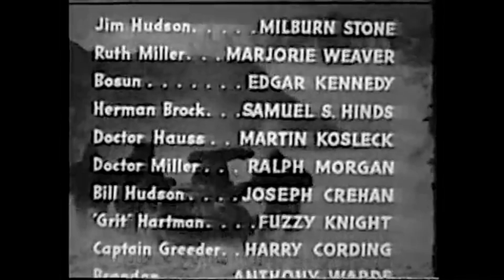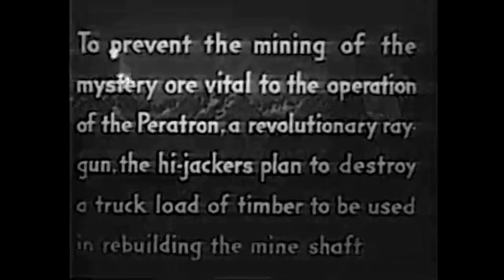🎥 MILBURN STONE: The Great Alaskan Mystery Chapter 8 In a Flaming Plane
. The Great Alaskan Mystery is a 1944 Universal film serial about government agents trying to stop Nazi spies from getting their hands on futuristic weapons.
James 'Jim' Hudson (Milburn Stone), an adventurer and accompanied by allies, goes after Nazi agents who have a new death ray called the Paratron...

Milburn Stone as Jim Hudson
Marjorie Weaver as Ruth Miller
Edgar Kennedy as Bosun Higgins
Samuel S. Hinds as Herman Brock
Martin Kosleck as Dr Hauss
Ralph Morgan as Dr Miller
Joseph Crehan as Bill Hudson
Fuzzy Knight as "Grit" Hartman
Harry Cording as Captain Greeder
Anthony Warde as Brandon
Chapters